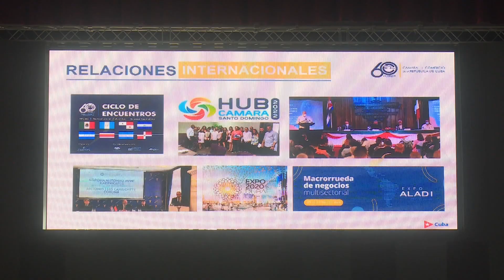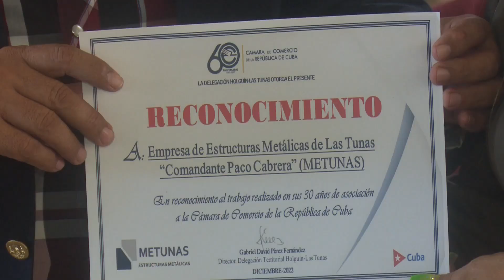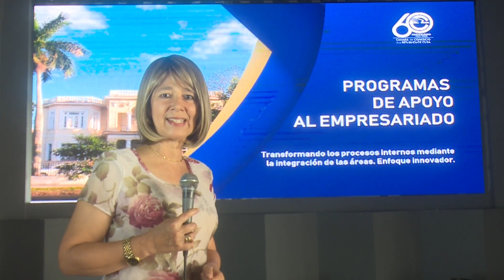La Cámara de Comercio de Cuba, reconoció el rol innovador de los holguineros en el año 2022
Lograr exportaciones sostenibles, generar ingresos desde la iniciativa y unidad de los diferentes actores económicos es el rumbo.
La dirección de la Cámara de Comercio de la República de Cuba,  reconoció el rol innovador de los holguineros, de cara al año que está a punto de concluir.

Periodista: Marel González
Entrevistado: Antonio Luis Carricarte Corona, Presidente de la Cámara de Comercio de la República de Cuba